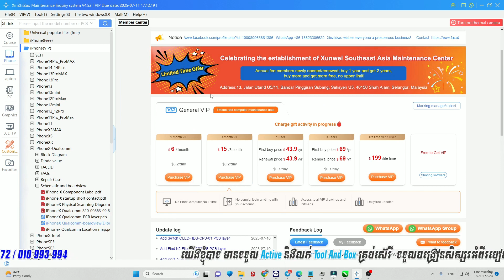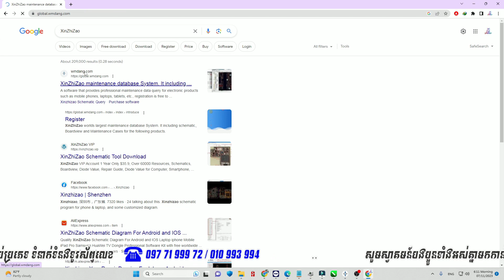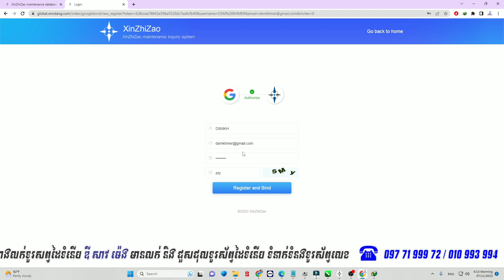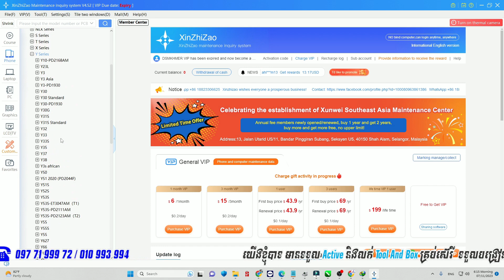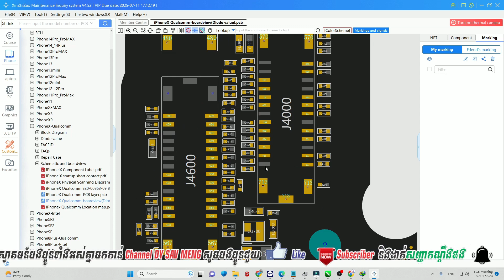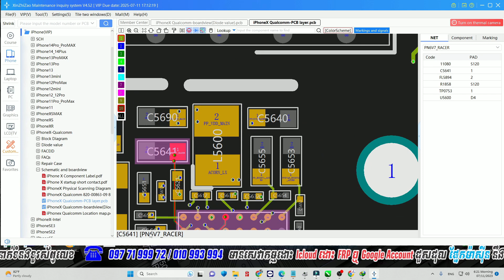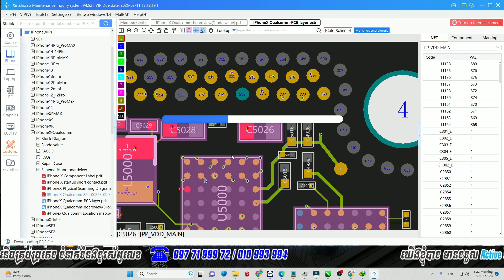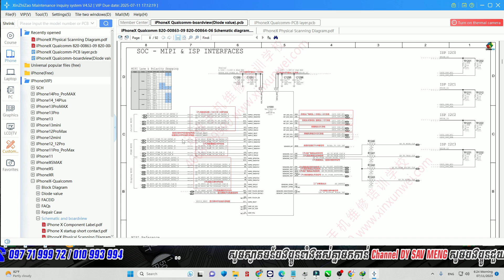Download And Register XinZhiZao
►វីដេអូដែលខ្ញុំបាទបានផលិតទាក់ទងអំពីរបៀបនៃការជួសជុលនៅលើទូរសព្ទដៃទាំងផ្នែក hardware និង software
►ក្នុងគោលបំណងចង់ចែករំលែកនូវចំណេះដឹងឲ្យបានទូលំទូលាយជាប់កាន់មិត្តជាងទាំងអស់គ្នា
►សំរាប់បងប្អូនដែលចង់ឧបត្ថម្ភឱ្យខ្ញុំបាទ អាចពិនិត្យមើលនូវគណនីខាងក្រោមនេះបានសូមអរគុណ
EMONEY 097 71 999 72
TRU MONEY 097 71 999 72
សូមអរគុណ

► All videos that are the result of our channel are not allowed to be posted on YouTube. Please be patient.
► A video I made about how to repair a mobile phone in both hardware and software
► In order to share knowledge more widely with all friends
Dy Sav Meng (ឌី សាវ ម៉េង)
Telagram
LINE
WeChat
wxid_x5n2yufzpb5d22